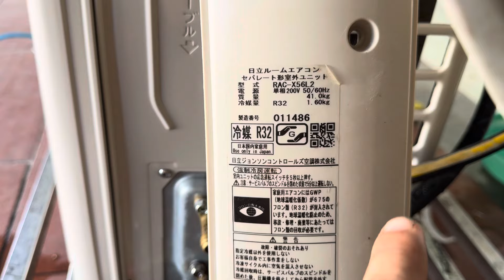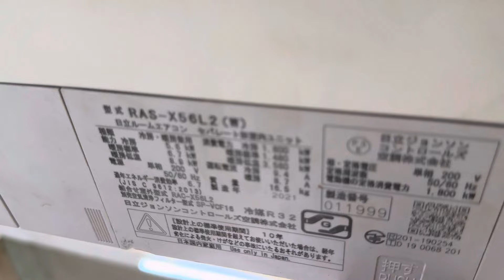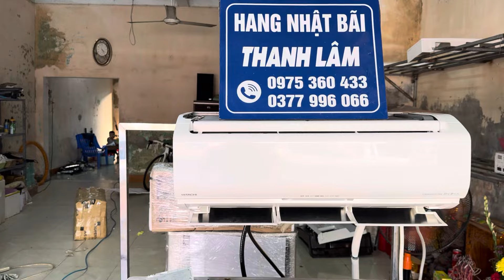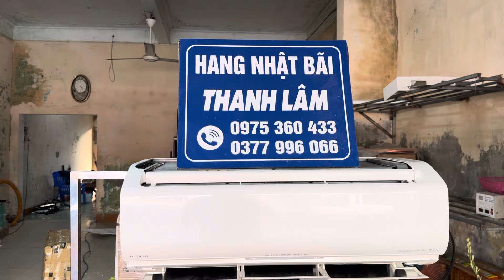ĐIỀU HOÀ HITACHI CAM X56L2-date 2021, 2 cam quét, 4lá đảo độc lập, chạy bao phê